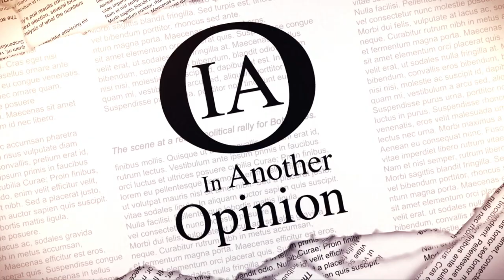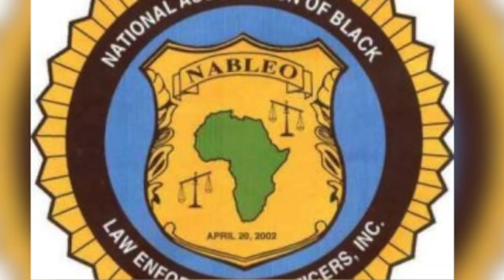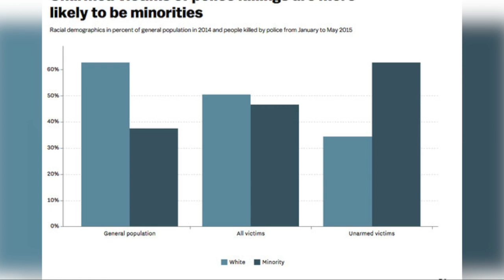In Another Opinion - NABLEO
Panel:
Peter Wells - Host
Charles P. Wilson - National Chairman, National Association of Black Law Enforcement Officers

Program Content:
This week on In Another Opinion, host Peter Wells talks with Charles Wilson, National Chairman, of NABLEO, on the organization, it's growth, and it's impact on the communities of color..